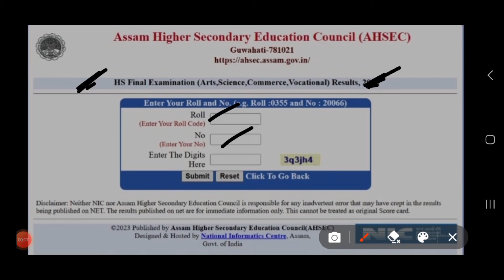আহি গল Hs Result 2024 কালি পোৱাই চাব পাৰিব // assam hs result 2024 link // assam hs result 2024 live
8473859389 ( WhatsApp ত Msg কৰাৰ লগে লগে Reply নাপালে অনুগ্ৰহ কৰি অলপ অপেক্ষা কৰিব)

MY TELEGRAM GROUP সকলো চাকৰি Update পাই থাকিবলৈ তলৰ Links ৰ পৰা Join হৈ ল'ক এতিয়াই :